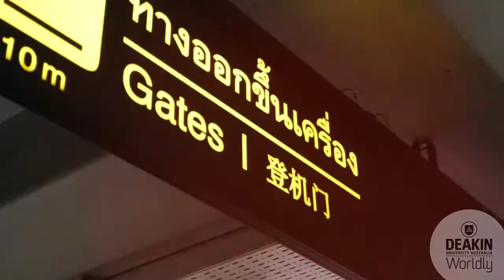International Study Tour - Matt explores the United Nations in Geneva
Deakin's School of Accounting, Economic and Finance offers an International Study Program that blends traditional study with experiential learning. Spanning Australia, Thailand and Europe, the three week tour offers a unique opportunity to learn more about trade and finance in Asia and Europe. This video features diary entry 6 from student, Matt.